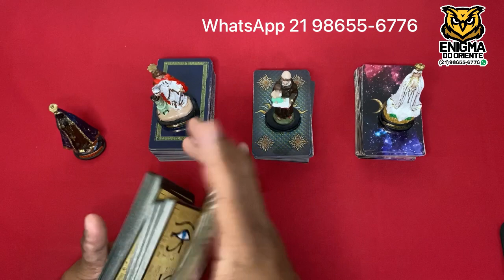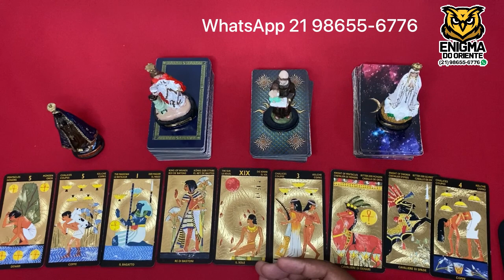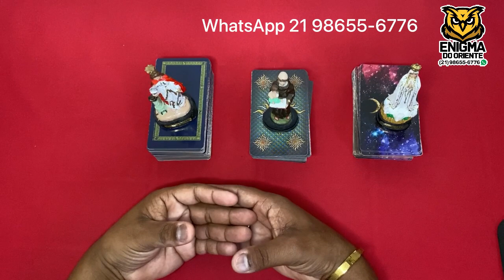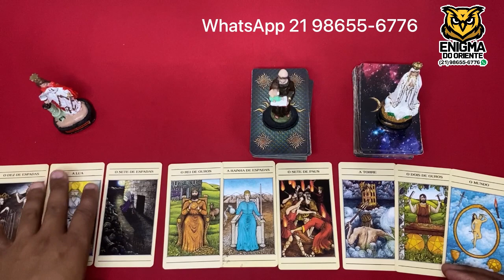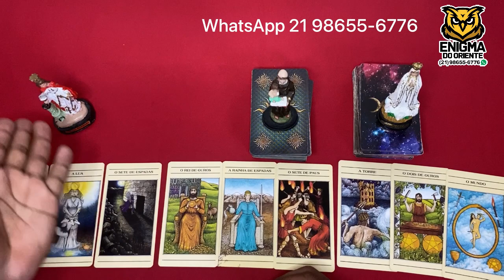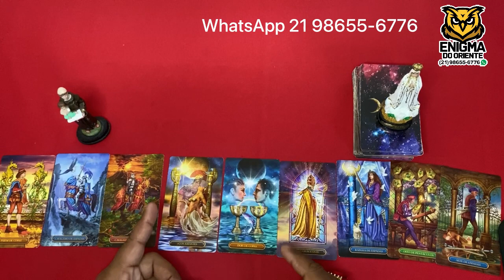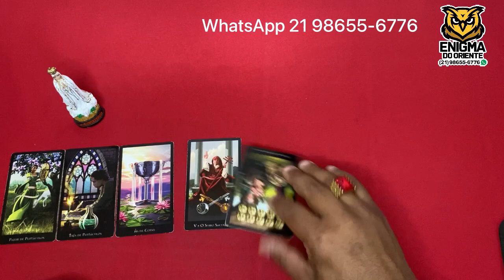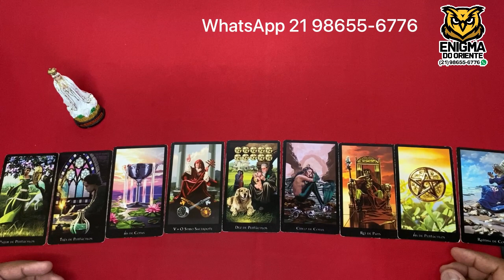📣🌞 O Tarot Responde